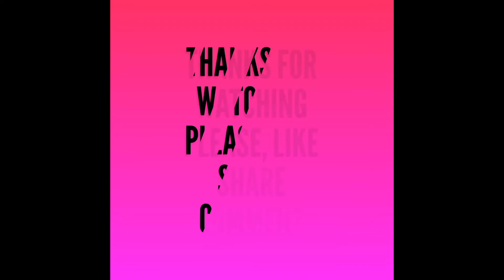Bloopers||funny scenes behind camera😂||నేను వీడియో తీసేటప్పుడు వచ్చే కష్టాలు||My videos bloopers